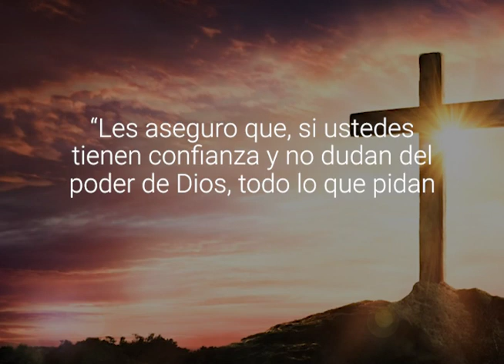HISTORIAS QUE INSPIRAN, MARILYN VALLADADES